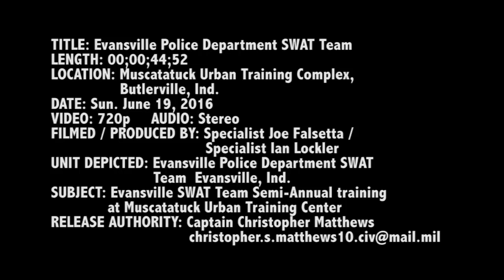When Army meets SWAT! Hostage Training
Before becoming an Army Nurse I was lucky enough to get to do a news story on the Muscatatuck Urban Training Center alongside Evansville, Indiana's SWAT team. They were receiving instruction from a member of the Dalla SWAT show. I got taken as a hostage in the scenario in this story. The SWAT team was able to save me though ha!!